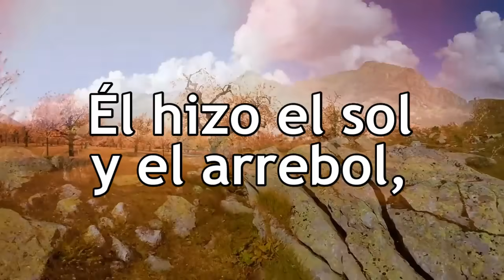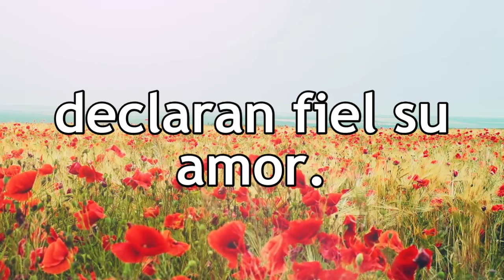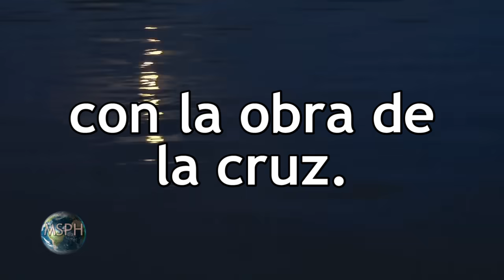HA62 | Himno 78 | El mundo es de mi Dios